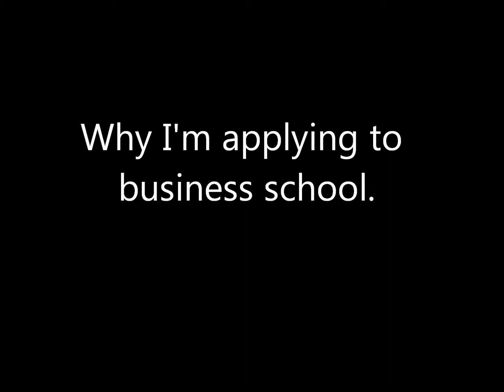Why I'm applying to business school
The three parts of this story are the turning point in my career that made me apply, the first three schools I applied to and my final application to Vancouver Island University.